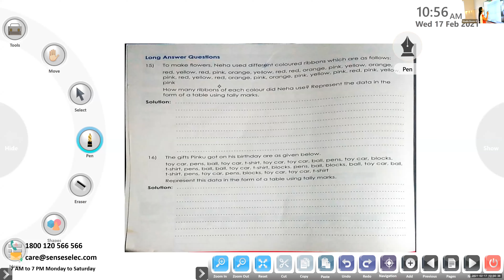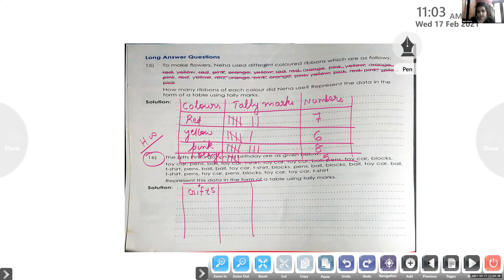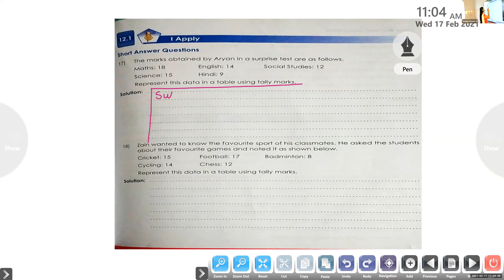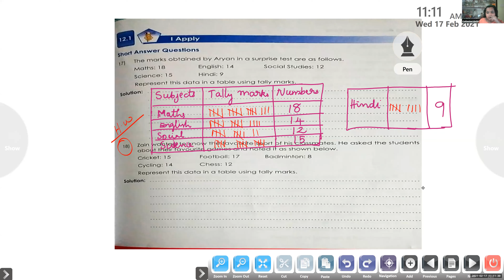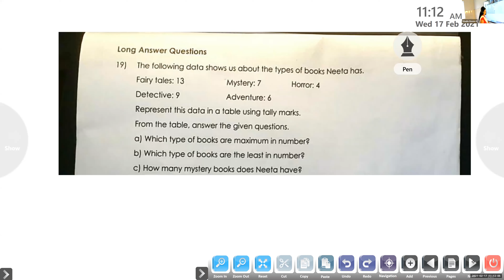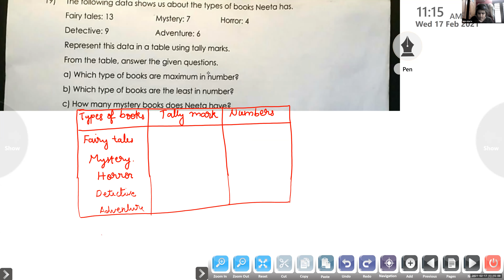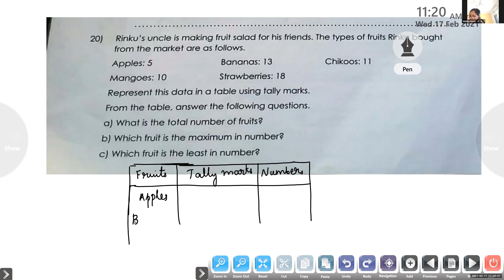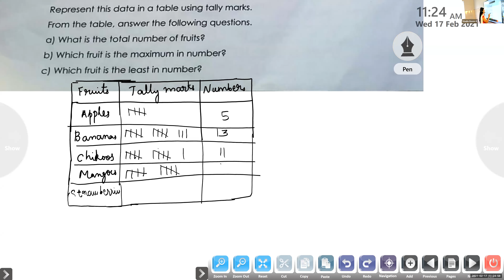Dr.Raju Davis International School | CLASS 3 MATH | 17-02-2021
CLASS 3  MATH  Chapter 12  DATA HANDLING  Work book problems